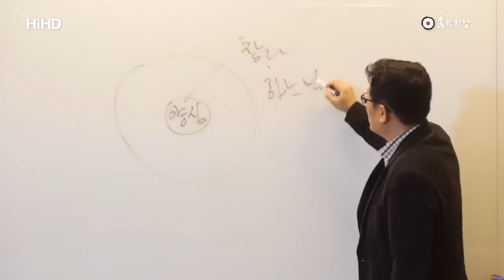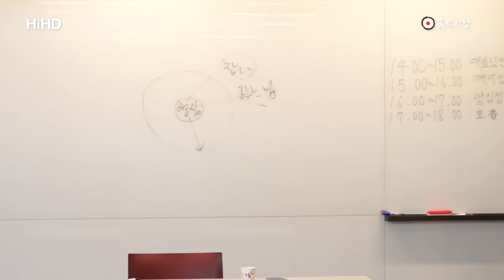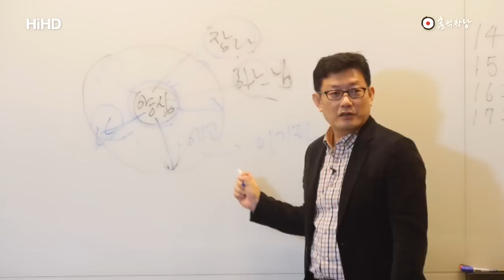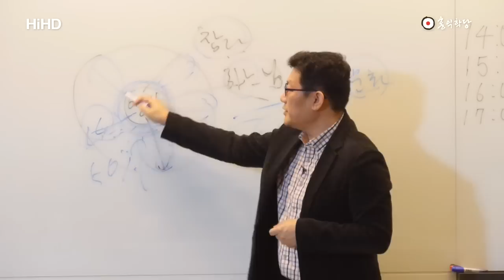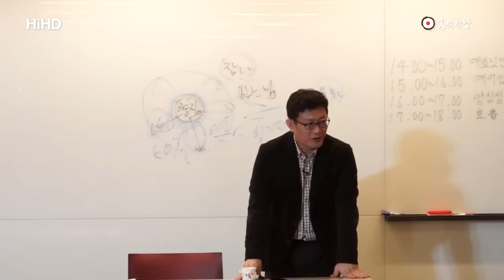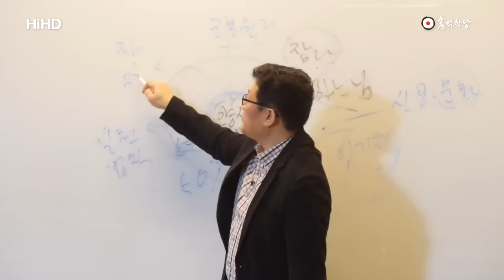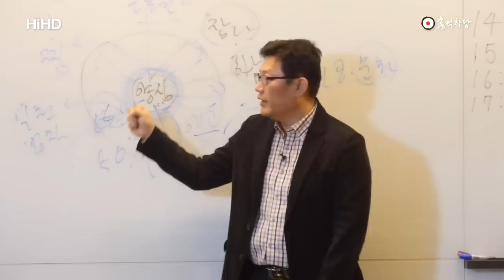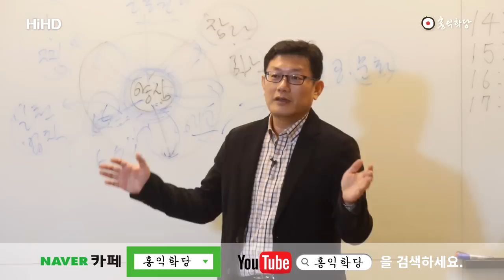[홍익학당] 양심, 국민통합의 초석(161112)_A426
- 홍익학당 네이버 카페 161112 토요집중반